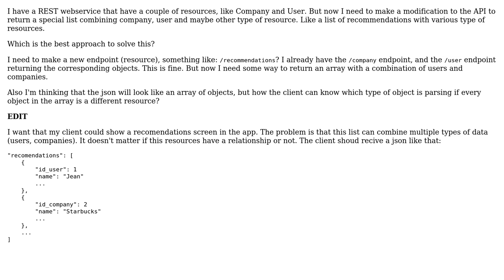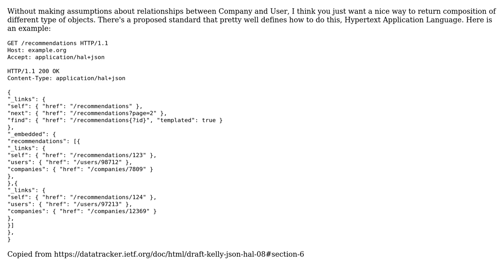Software Engineering: How to get different resources in a single endpoint in RESTful?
With thanks & praise to God, and with thanks to the many people who have made this project possible! | Content (except music & images) licensed under CC BY-SA | Music | Images & others | With thanks to user Martin Wickman user imel96 user Bart van Ingen Schenau user alejandromp and the Stack Exchange Network Trademarks are property of their respective owners. You are responsible for your own actions.